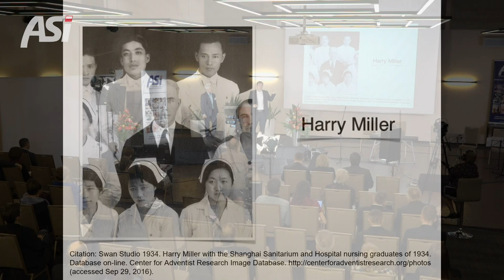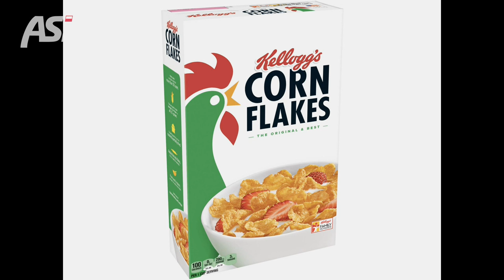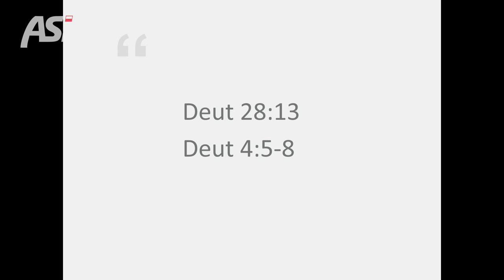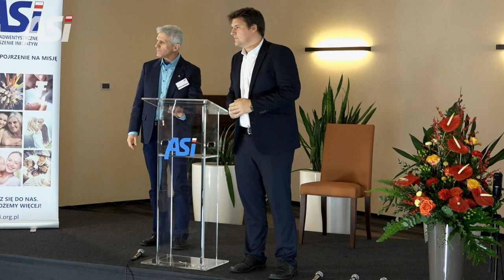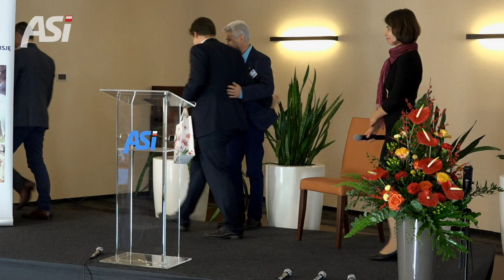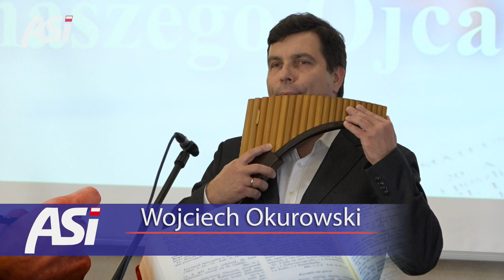# 5 - IX Kongres ASI Polska - Ciechocinek - 8 grudnia 2018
Bezpośrednia transmisja z IX Kongresu Adwentystycznego Stowarzyszenia Inicjatyw Polska, Ciechocinek, 7-9 grudnia 2018 r.